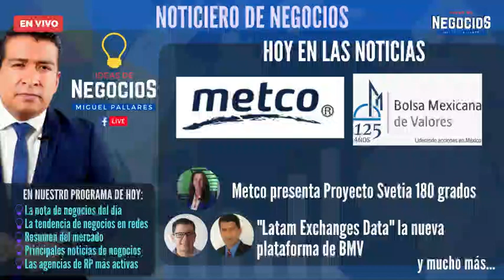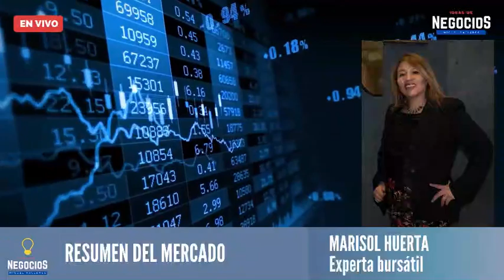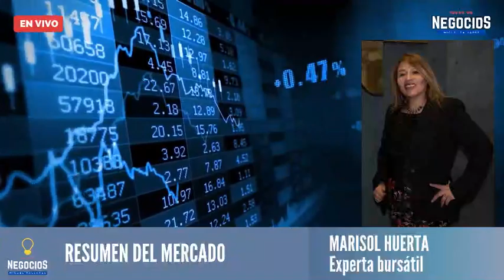¿Endulzantes? Proyecto Svetia 180 grados | LED, plataforma entre Bolsa de Valores de México y España